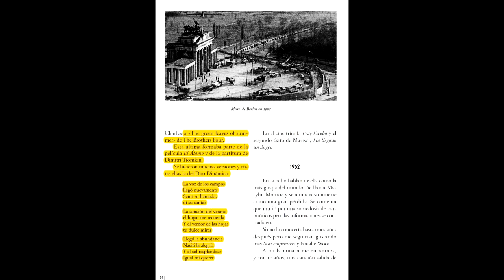The Broters Four The Green leaves of summer 100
Imposible olvidar aquellos versos de "Llegó la abundancia, nació la alegría"... y las imágenes de aquél David Crockett que nos pilla con pantalones cortos y sin bragueta. Debía ser que las cremalleras eran muy caras en aquellos incipientes años '60. Tanto la película como la partitura de Dimitri Tiokin así como los Brothers Four forman parte de "Mis 100 para ser Feliz"